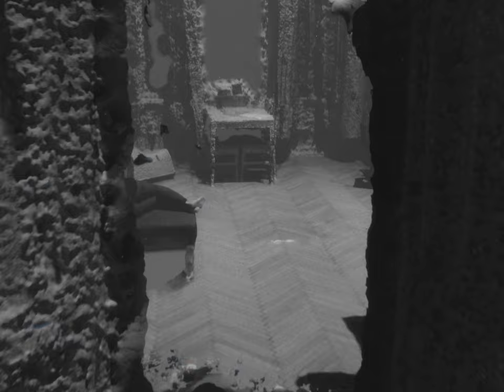Leifur James - AAID (Angel In Disguise)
A journey through a series of melted memory scenes, directed by Balazs Simon & Dávid Dell'Edera.

Directed by Balázs Simon & Dávid Dell'Edera
Additional animation by Péter Bátory
Special thanks: Airplan, Umbrella